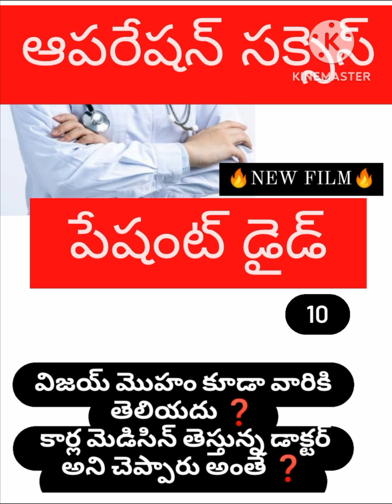అమెరికా నుండి కారులో❓️ మెడిసిన్ వస్తుంది తెలుసు❓️🔥B ChandraShaker B💥🔥 9640037003💥🔥💥